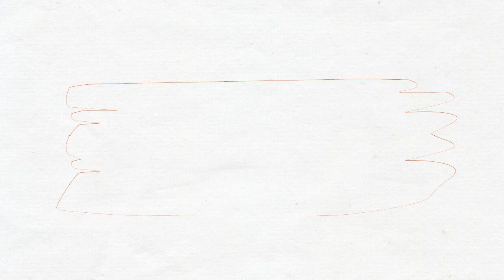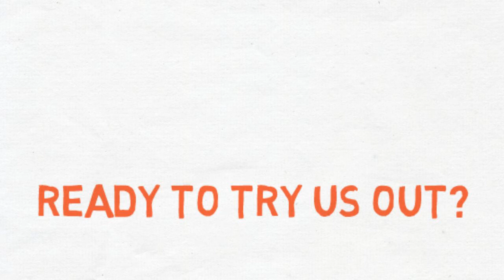Junk Removal Santee Trash Removal Service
Junk Removal Santee
Santee Trash Removal
Hazardous waste removal Santee CA

Getting rid of everything that is not needed at your business or home is not going to be an issue anymore, with junk removal in Santee our expert team will take care of any kind of waste you need to remove. From household junk like; refrigerators, stoves, mattresses, TVs, tires and carpets, to office junk like; monitors, printers and computer, and general waste like; construction cleanout and garbage removal.

Junk removal in Santee is here to handle and manage all types of waste. Junk Valet counts with a trained team capable of getting the job done in a fast and safety way

Don't let junk pile on your backyard, garage or rooms; it is space that you could be using for better purposes. Remember that your property is your investment and its worth to take care of.

Junk removal in Santee is provided by Junk Valet. We always make sure that all trash is brought to the right recycling center, because we care about the environment and we like doing the best job. We even specialize in furniture removal ad appliance.

Before Junk Valet was providing its services in Santee, it was hard to clean spaces packed with junk and trash. Now you have the chance to recover all those lost spaces due to the piles and piles of trash accumulated in the past.

Service is available for all kind of jobs, from householders to small and larger business; there is no job too big or too small for us, we have the right transport for every inquiry. Let us know about your need and we will send the best team available, your only duty will be to watch us clearing your area.

Junk Removal Santee
Santee Trash Removal